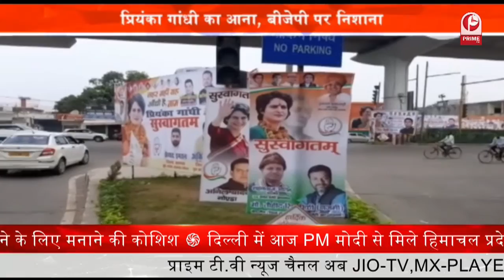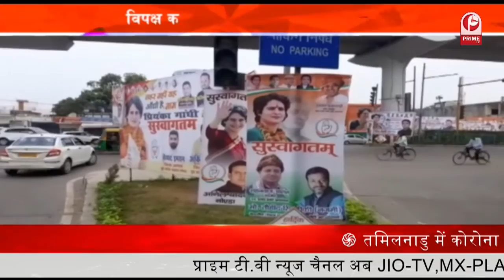Election of UP 2022 : यूपी में प्रियंका की हुंकार, चुनावी जंग आर-पार बीजेपी पर निशाना || Prime Tv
2022 के लिए बिसात बिछाते राजनीतिक दल
यूपी में प्रियंका की हुंकार, चुनावी जंग आर-पार
प्रियंका गांधी का आना, बीजेपी पर निशाना
विपक्ष का वार, सीएम योगी का पलटवार
सत्ता की चाह, कितनी सफल अखिलेश की राह ?